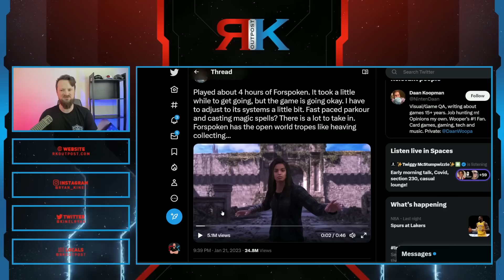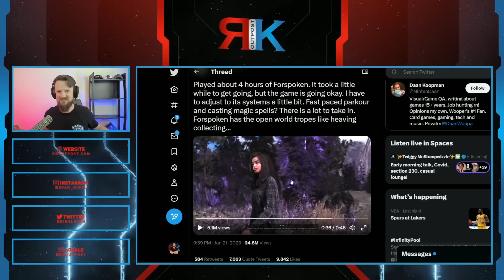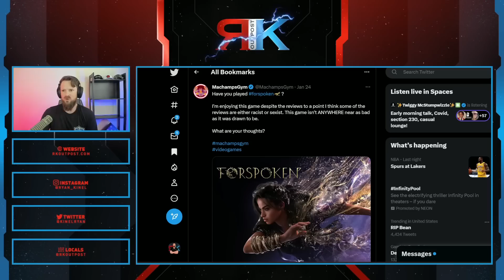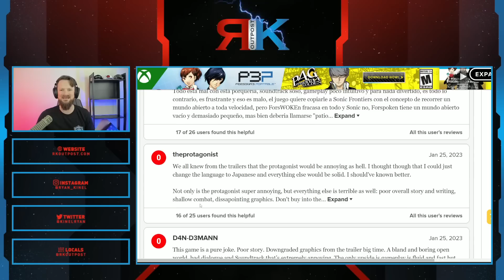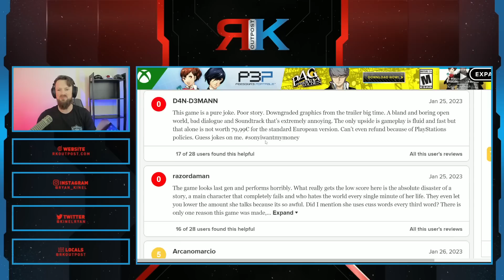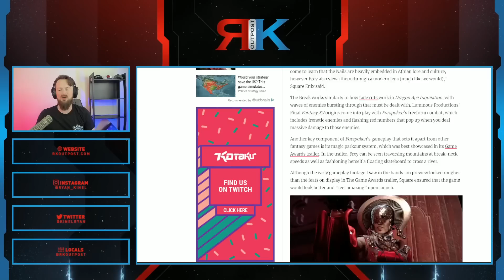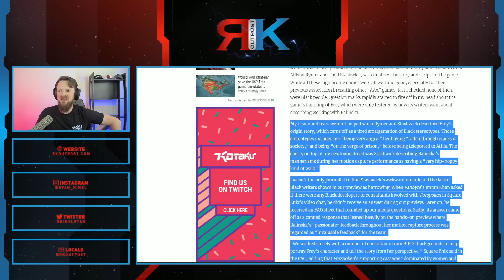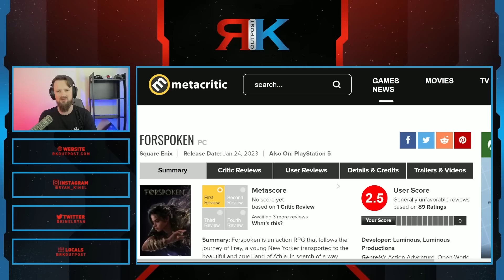Forspoken Gets DESTROYED By Gamers | You're A BIGOT If You Give It A Bad Review!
A HUGE thank you to the following Patrons!:
Master Level:

Knight Level:

Mike Jackson -
Saberian Dream –
Rushin Bob -
Padawan Level:
Optimus Prune -
R R -